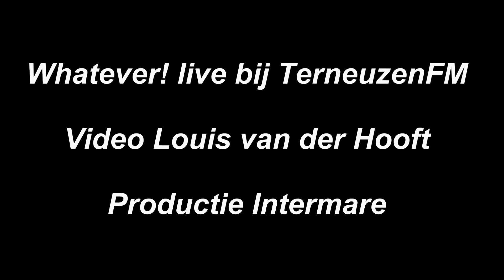Whatever! live bij TerneuzenFM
Whatever! live bij TerneuzenFM  Akoestisch